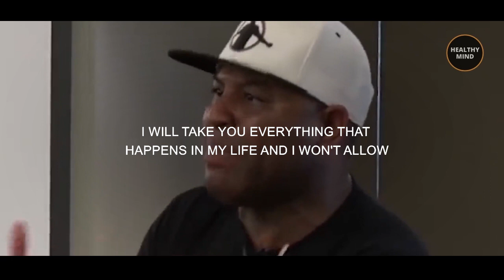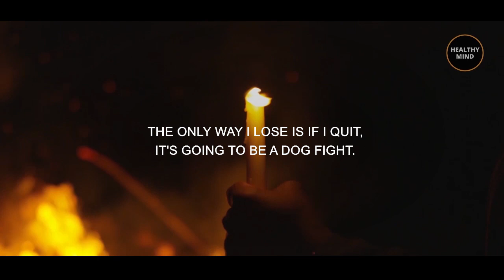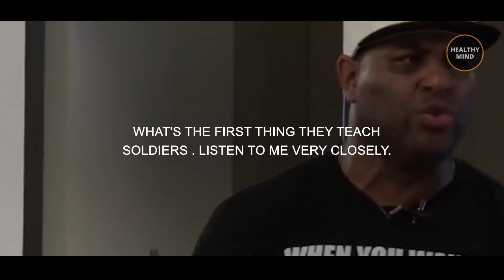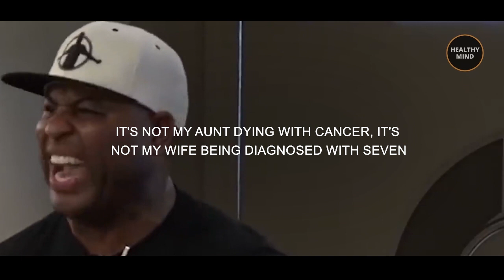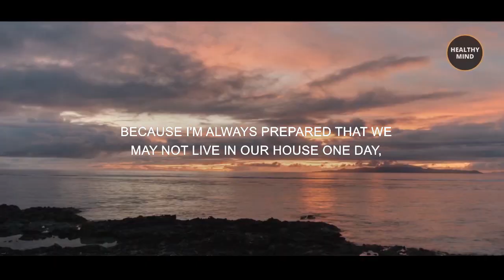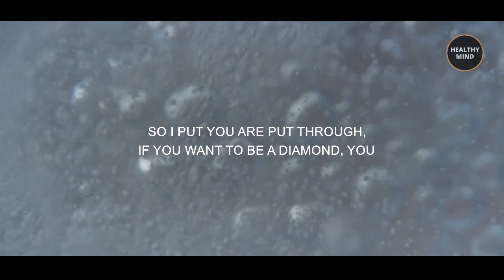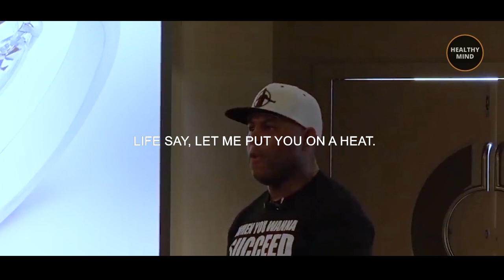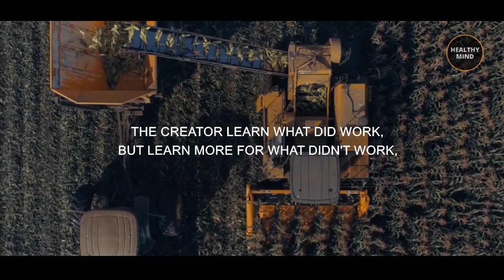Life Is A Dog Fight Motivation - Eric thomas ft Ray lewis Motivational Speech | Speech For Success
Support and be a part of it!

Life is a dog fight I hope this video will inspire you and motivate you!

► Acknowledgements: (Make sure to show them your support!)

But I allow myself  to use them in order to help people in motivational form. If any owners would like me to remove the video I have no problem with that.
* I hope you enjoyed this Motivational Video Life is a dog fight - RAY LEWIS ft ERIC THOMAS motivation | motivational speech for success in life, a lot of work has been put into it.